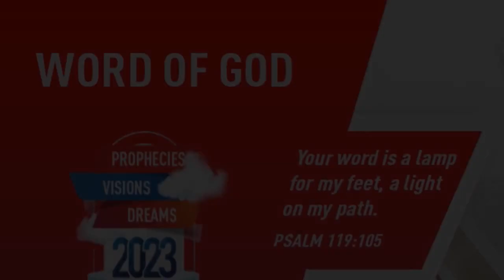"BEARING FRUIT ALL ALONG" | English | 10-MAR-2023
Language : English
Verse : Psalms 92

14. They shall still bring forth fruit in old age; they shall be fat and flourishing;